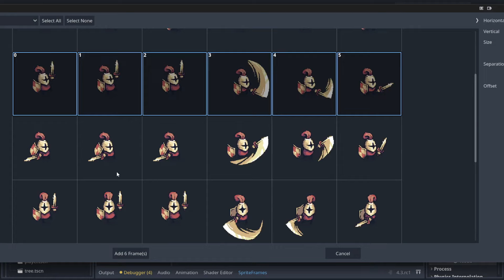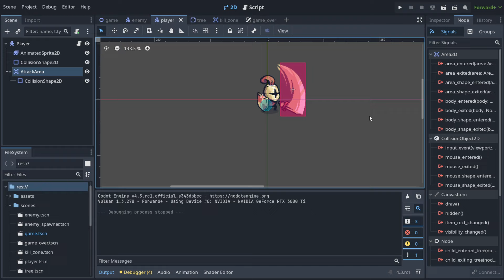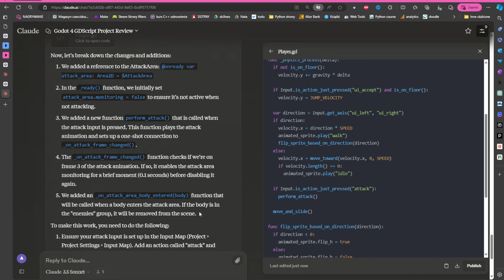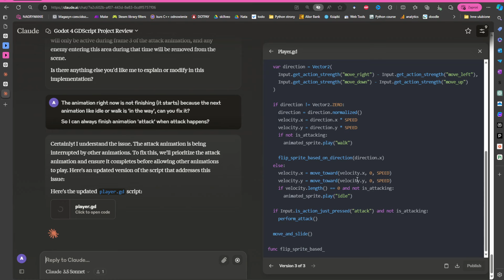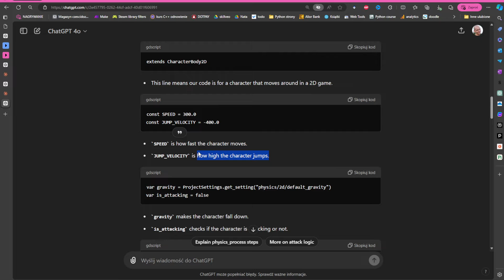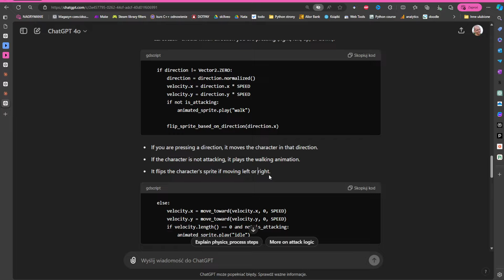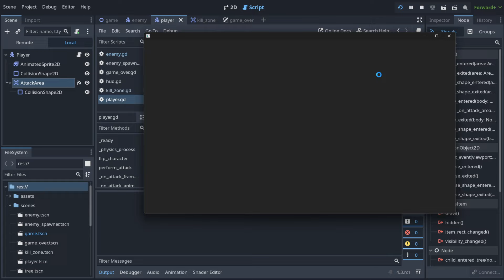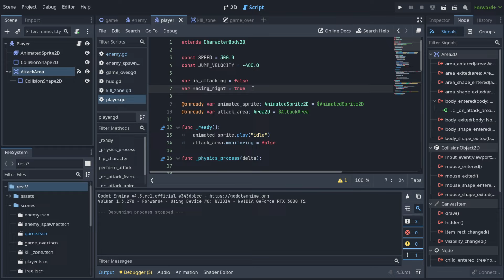Create Attack Animations & Detect Hits in Godot | No-Code AI Course (26)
How to create attack animations and detect hits using AI in Godot. This tutorial is perfect for beginners (noobs) who are just starting their game development journey and want to create games without any programming knowledge, using AI tools.

🔑 Key Topics Covered:
Creating Attack Animation - Step-by-step guide to creating attack animations in Godot.
Setting Up Animation Frames - How to set up animation frames for a smooth attack sequence.
Detecting Attack Frame - Techniques to detect the exact frame of the attack.
Using Area 2D for Attack Detection - How to use Area 2D nodes to detect attacks.
Setting Up Attack Area - Steps to set up the attack detection area.
Monitoring Detection - How to monitor the detection area for collisions.
Adding Attack Action - Implementing the attack action in your game.
Coding the Attack - Writing the code to execute the attack.
Debugging and Improving - Tips for debugging and improving your attack code.
Adding Enemy Groups - How to add and manage enemy groups for attack detection.
Connecting Body Enter Signal - Using signals to detect when an enemy enters the attack area.
Fixing Animation Issues - Troubleshooting common animation problems.
Flipping Attack Area - Techniques for flipping the attack area based on player direction.
Improving the Game - Enhancing game mechanics with attack animations.
Understanding the Code - Deep dive into the code used for attack animations and detection.
📚 Chapters:
00:00 - Introduction: Overview of what will be covered in this tutorial.
00:19 - Creating Attack Animation: Step-by-step guide to creating attack animations in Godot.
00:46 - Setting Up Animation Frames: How to set up animation frames for a smooth attack sequence.
01:15 - Detecting Attack Frame: Techniques to detect the exact frame of the attack.
01:44 - Using Area 2D for Attack Detection: How to use Area 2D nodes to detect attacks.
01:55 - Setting Up Attack Area: Steps to set up the attack detection area.
02:24 - Monitoring Detection: How to monitor the detection area for collisions.
03:16 - Adding Attack Action: Implementing the attack action in your game.
03:39 - Coding the Attack: Writing the code to execute the attack.
05:55 - Debugging and Improving: Tips for debugging and improving your attack code.
06:01 - Adding Enemy Groups: How to add and manage enemy groups for attack detection.
07:00 - Connecting Body Enter Signal: Using signals to detect when an enemy enters the attack area.
07:36 - Fixing Animation Issues: Troubleshooting common animation problems.
09:30 - Conclusion: Summary of the key points covered.
10:17 - Flipping Attack Area: Techniques for flipping the attack area based on player direction.
11:33 - Improving the Game: Enhancing game mechanics with attack animations.
11:47 - Understanding the Code: Deep dive into the code used for attack animations and detection.